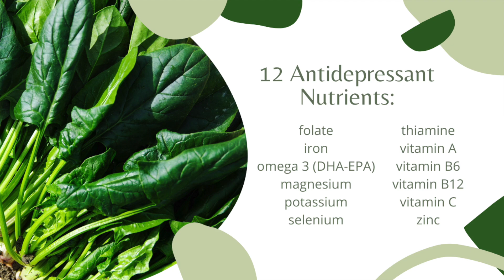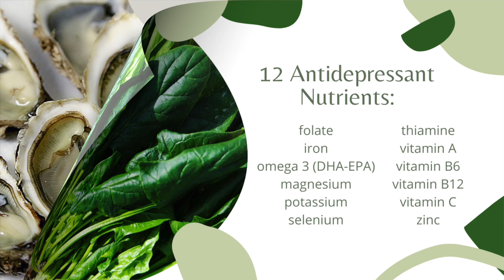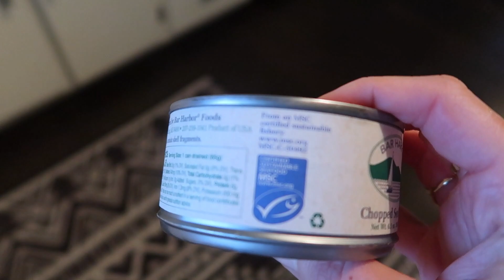DIET FOR ANXIETY & DEPRESSION - What I Eat in a Day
Food does impact your mood! Here's an idea of what I eat in a day with foods that can improve anxiety and depression. A diet for anxiety and depression is full of anti-inflammatory foods that are high in key nutrients that support brain health and mood. Check out the link below to the research article from the video with the table of the top foods on the anti-depressant food scale 👇

Recipes 👇

Feel Good Green Smoothie
Ingredients:
1 cup unsweetened nondairy milk
1 cup water
1/4 frozen banana
1/2 avocado
1 tbsp ground flax
1 serving vanilla protein powder
2 cups greens (watercress, mustard, beet, turnip, dandelion, spinach, chard, kale, etc.)
ice
Instructions:
Add all ingredients to high speed blender. Blend to desired consistency and enjoy!

Lemony Spiced Tuna Salad
Ingredients
1 can wild skipjack tuna, drained
1/4 lemon, juiced
1 tbsp mayo (such as primal kitchen mayo)
1 tsp dijon mustard
1/4 tsp cumin
pinch of salt and pepper
2 tbsp chopped fresh parsley
Instructions:
Flake the tuna into a small bowl and add the remaining ingredients. Mix to combine. Store in an airtight container for up to 4 days or enjoy immediately over greens like watercress, arugula, or spinach.

Modifications:
- I used cassava flour spaghetti by Jovial Foods. Lentil or chickpea pasta would be great as well.
- I added 1/2 bag frozen broccoli to the boiling pasta water when there were 2 minutes left in the cooking time.
- I used 1/2 cup water and lemon juice in place of white wine

Resources 👇
Camera I’m Using
Eat to Beat Depression and Anxiety (By Dr. Ramsey)
You're not alone. If you are in emotional distress reach out to these resources for immediate help:
Crisis Text Line - Text 'Home' to 741-741

Hi Friend 👋🏼 I’m Jordan. I'm a certified nurse practitioner and health coach. I’m a lover of food, cooking, and making the anti-inflammatory diet simple and delicious.

0:00 Intro
0:32 Foods for Anxiety and Depression
1:38 Breakfast
2:34 Lunch
6:45 Lunch Option 2
7:19 Dinner
9:29 Disclaimer and Wrap Up